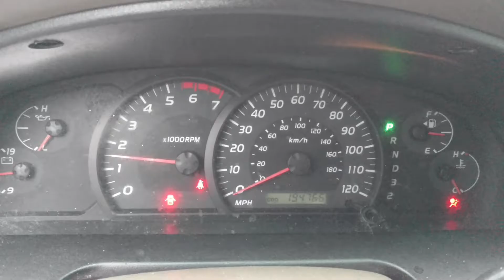Your 2006 Toyota Tundra SR5!